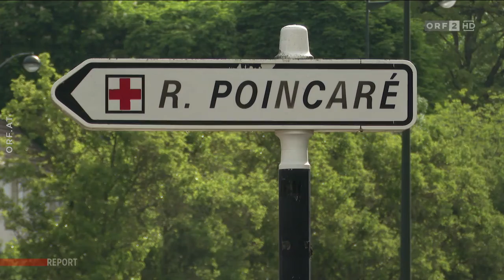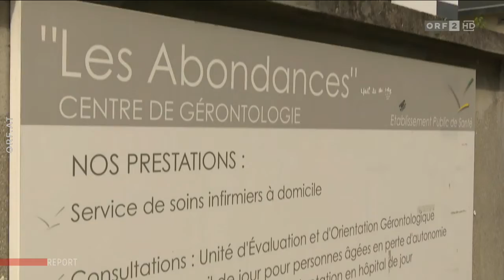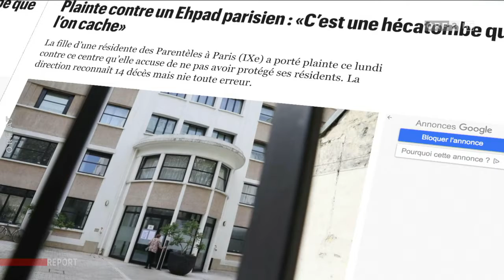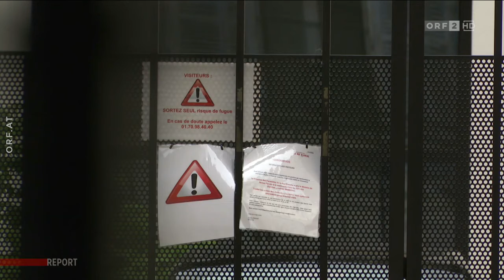Frankreichs Schwächen - ORF Report 05.05.2020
Die Coronavirus-Pandemie hat in Frankreich die Schwächen des Gesundheits- und Pflegesystems offenbart. Die hoffnungslos überlasteten Spitäler in den am schlimmsten betroffenen Regionen konnten ältere Covid-19-Patientinnen und -Patienten nicht mehr aufnehmen, in Alters- und Pflegeheimen sind Tausende Menschen oft allein und mit nur einem Mindestmaß an medizinischer Versorgung gestorben.